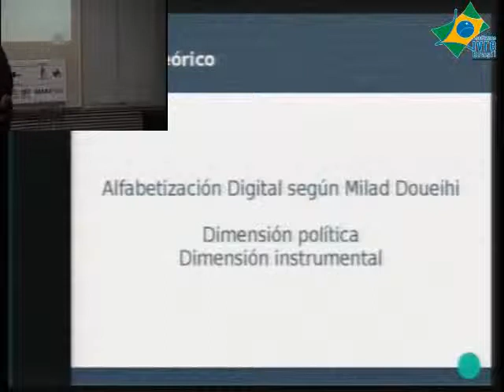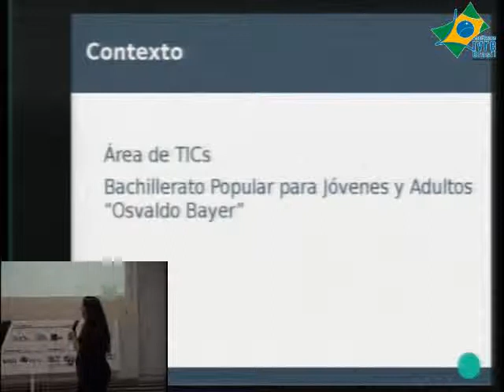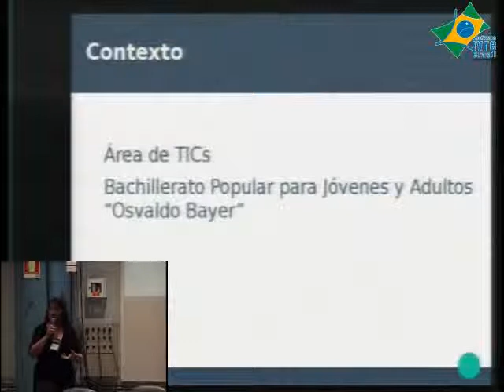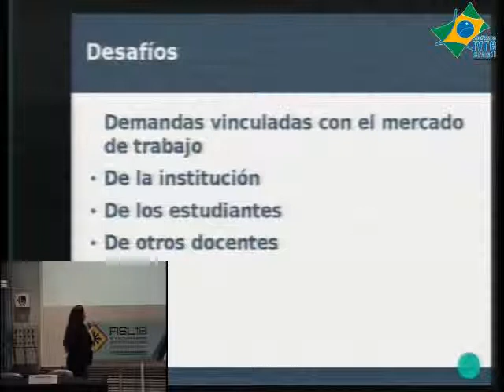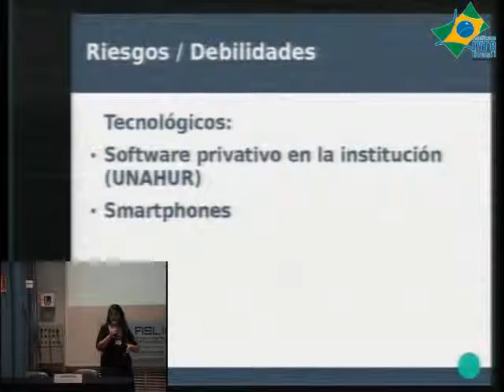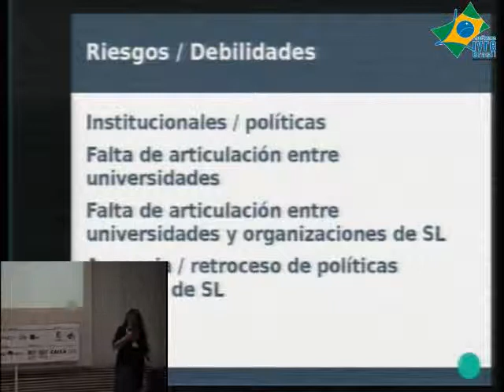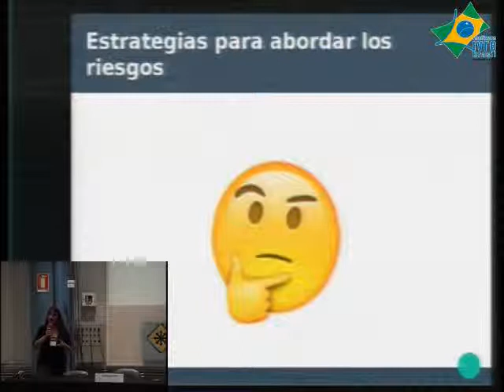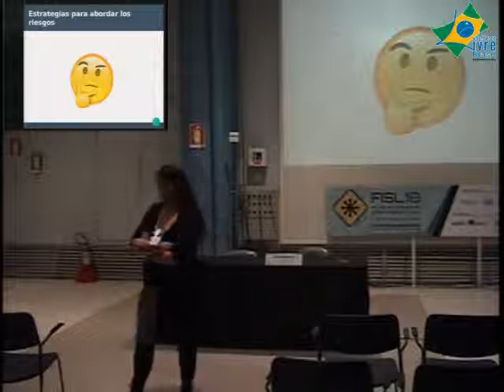La alfabetización digital de los adultos: tensiones entre ciudadanía y mercado.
La presente ponencia procura analizar y reflexionar colectivamente sobre las tensiones que se presentan en los procesos de alfabetización digital en adultos en el marco de instituciones educativas.

Las tensiones entre el ejercicio de derechos en entornos digitales y las "demandas" y tendencias del mercado - en general - y del mercado de trabajo - en particular - presentan un desafío para docentes y directivos de isntituciones educativas que intentan construir - conjuntamente con sus estudiantes -  perspectivas y usos críticos de las tecnologías digitales.

Se tomarán dos casos, como referencia: el área de TICS del Bachillerato Popular de Jóvenes y Adultos "Osvaldo Bayer" (Argentina) y la materia "Nuevos Entornos y Lenguajes para la producción del conocimiento" de la Universidad Nacional de Hurlingham (Argentina)

Laura Marotias